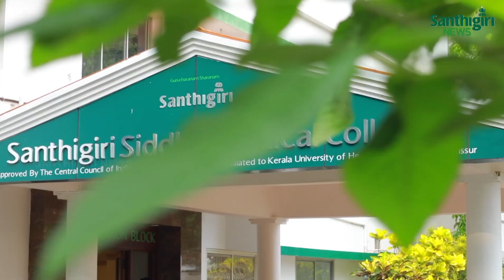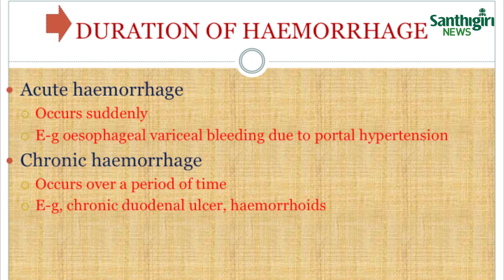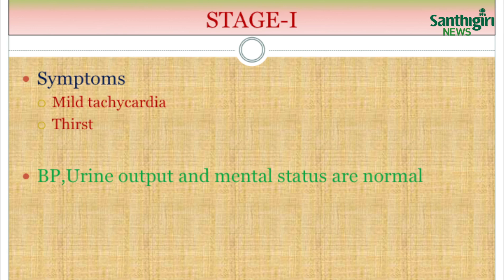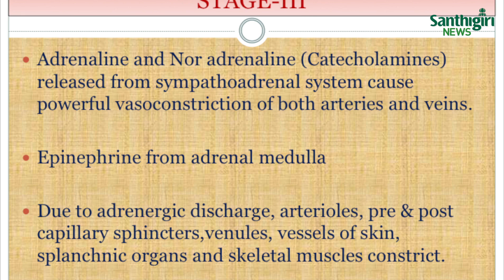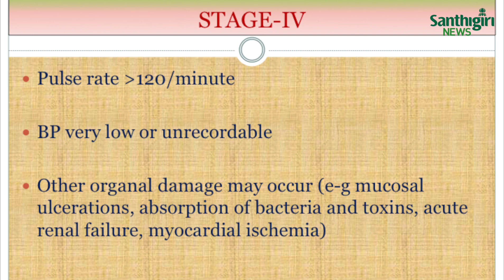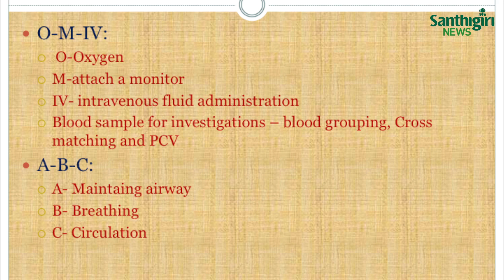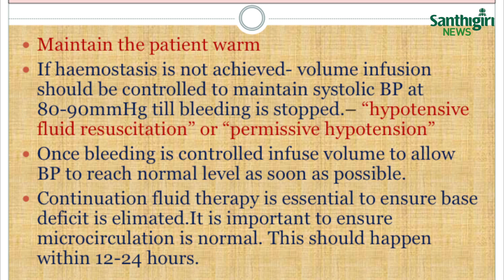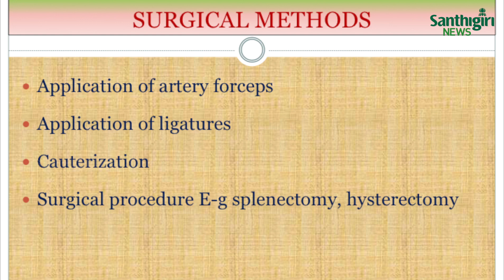BSMS | Subject - Aruvai Maruthuvam | Topic : Haemorrhagic Shock | Santhigiri Siddha Medical College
for more class videos ,